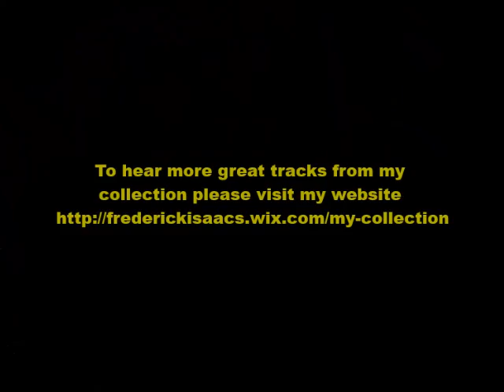Something To Give - Nita Rossi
Released in April 1966, this really great upbeat track ‘Something To Give’ was the flip side to Bournemouth born Nita’s second (of only four) releases ‘Here I Go Again’. Her first single ‘Untrue, Unfaithful’ has recently gained new attention being used in a TV trailer for the soap Emmerdale. From my own personal collection.